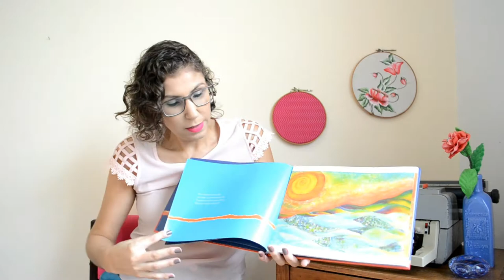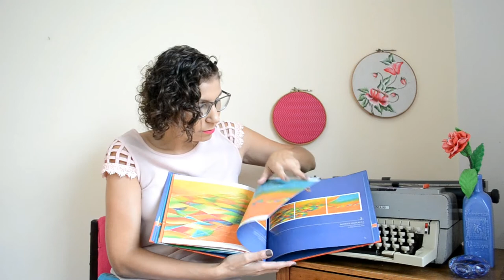Rasgos na alma RESENHA [ANA PAULA CANDIDO ~ BLOG MUDEI DE IDEIA]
Resenha do livro Rasgos na Alma para inaugurar o cenário novo! Um livro de poesia visual. Lindo e intenso da artista visual Edileila Portes. Confira!

Livro: Rasgos na alma, ode ao Vale do Rio Doce
Autor: Edileila Portes
Editora: Atafona
Páginas: 40